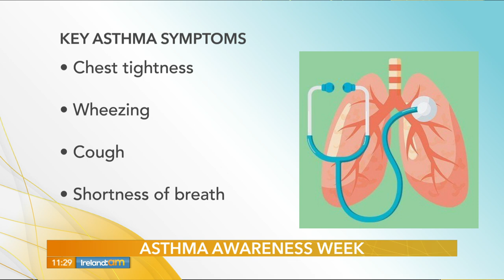rory o connor on ireland am